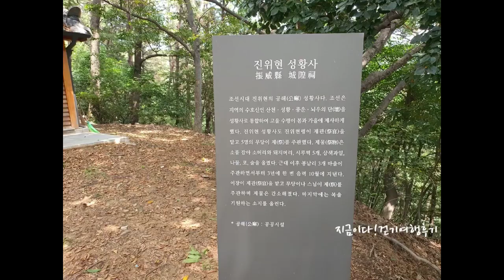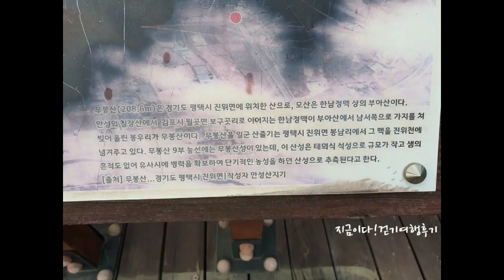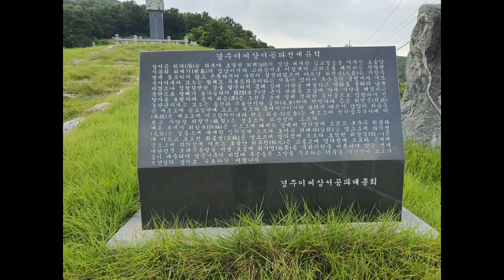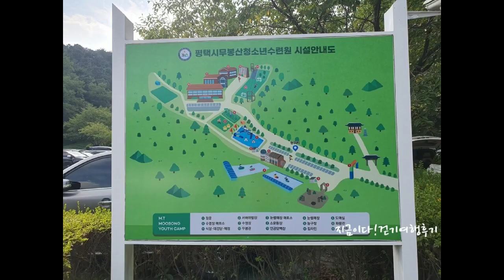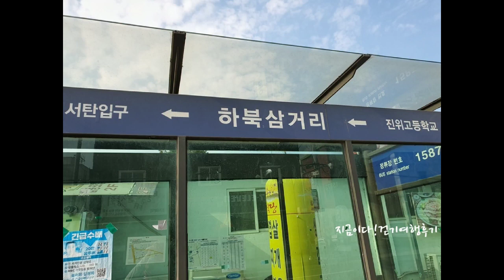평택섶길8-1코스 무봉산둘레길(진위면행정복지센터~아곡마을~무봉산 정상~경주이씨상서고파선세유적~무봉산청소년수련원~진위향교~진위면행정복지센터)평택걷기좋은길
일자 : 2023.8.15 (화)   거리 : 8.2km   걸은시간(쉬는시간제외) : 03:15